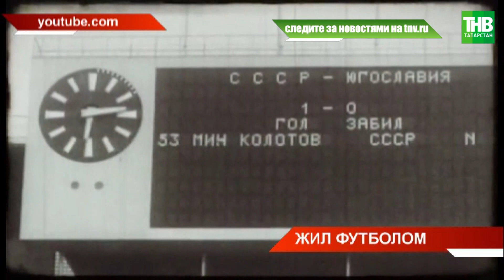Футбольный матч памяти легендарного Виктора Колотова, капитана сборной СССР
Футбольный самородок из Казани, которого знали во всей стране. Более 100 спортсменов сегодня приехали в нашу столицу, чтобы сыграть матч памяти легендарного Виктора Колотова. Капитан сборной СССР, начавший свой путь с Юдинских дворов. Каким его помнят ветераны футбола? Наталья Мезина.

Координаты:
☎ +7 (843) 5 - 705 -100